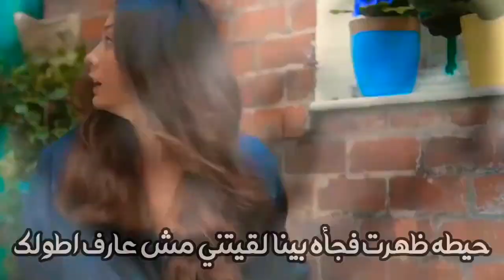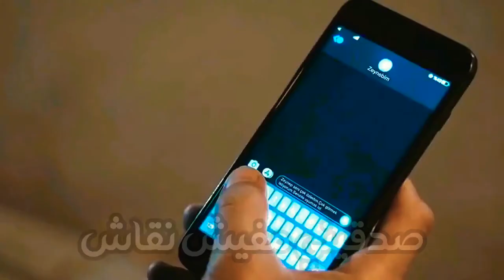Amr Gaber - Wahshany | عمرو جابر - وحشاني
وحشاني عمرو جابر
اغانيmp3